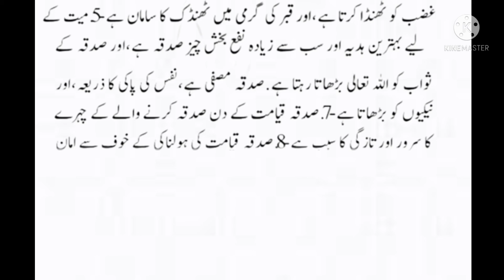ایک سعودی نوجوان کا سچا قصہ |stories in urdu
lstories in urdu#story in urdu#urdu stories#Urdu story#hindi moral stories#bedtime moral stories#bedtime stories#Moral stories